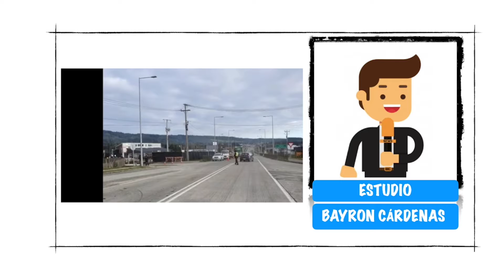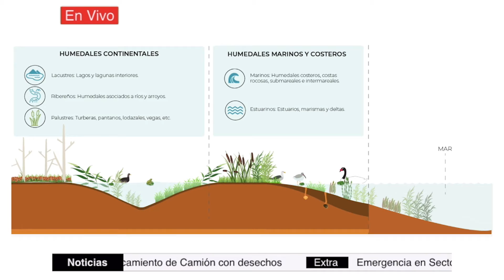Proyecto de IIE 2020 - Liceo Rayen Mapu, Quellón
Nombre del proyecto: Los humedales una solución hídrica para Chiloé.
Establecimiento educacional: Liceo Rayen Mapu.
Docente: Andrés Ávila
Estudiantes: Bayron Cárdenas - Mauricio Márquez